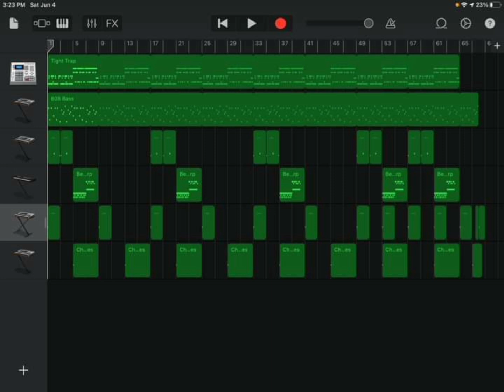-JimmyJ- 8. Know God